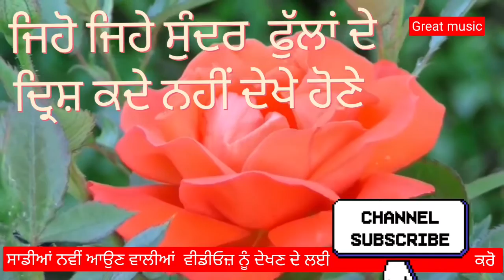Beautiful Flowers with Relaxing Music / Meditation for Relexing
Beautiful sun rising flowers with relaxing music will take you stress away .